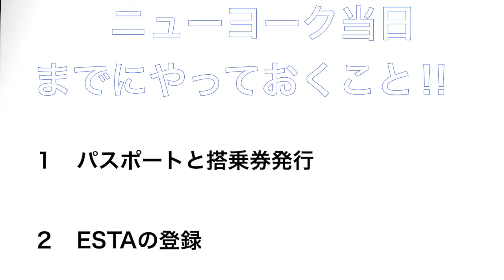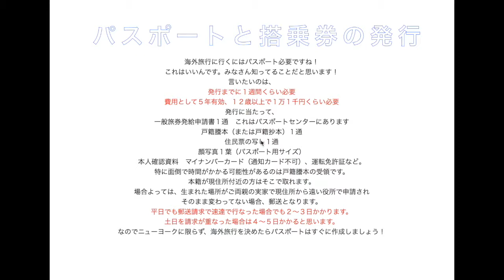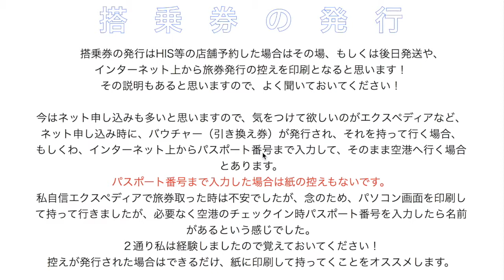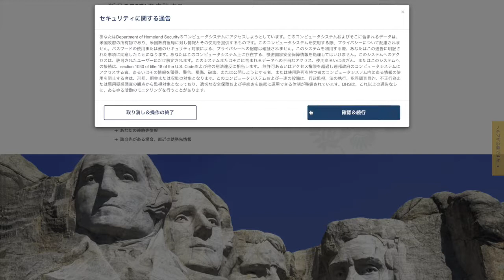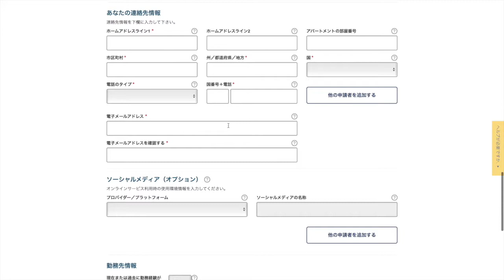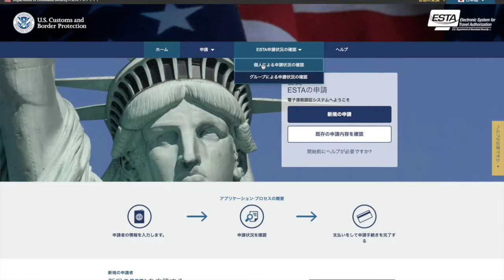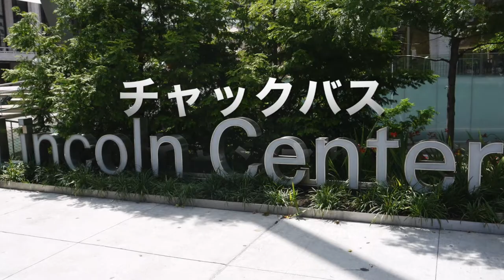ニューヨーク旅行が決まったらまずやる事！！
2017　7/31　公開

ESTA URL